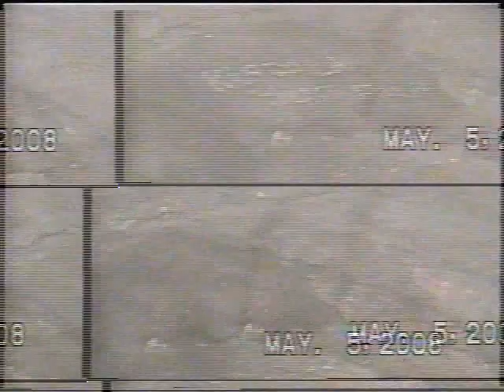On top of Mt Bromo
The foggy, smoky top of Mt. Bromo.  Much of the fog/smoke you see is actually sulfuric gas venting from the volcano.  It smells like rotten eggs up there.  It can be quite dangerous I think, if the wind blows the wrong way.